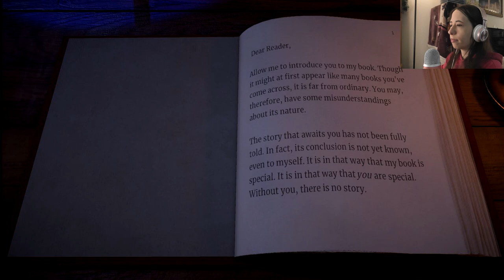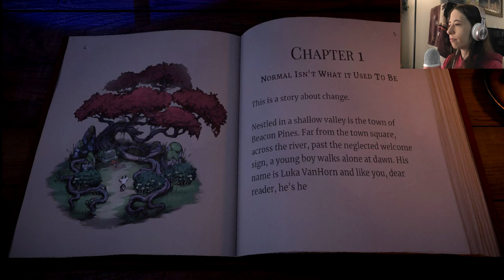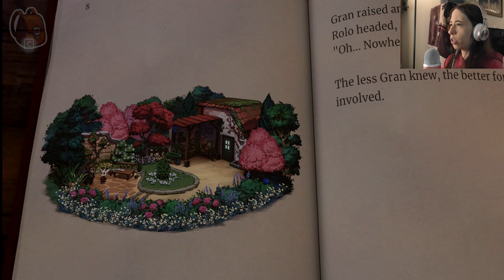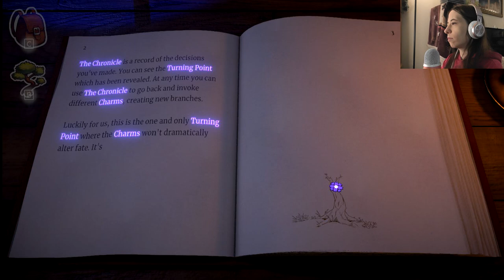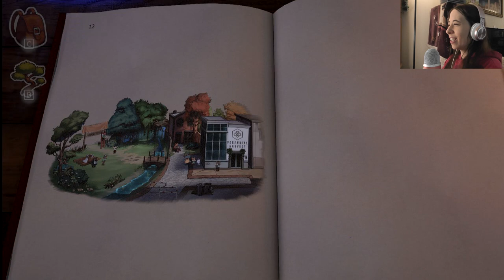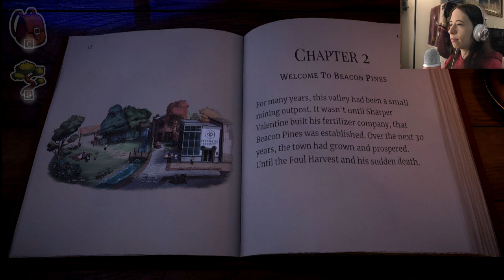Adults are WEIRD - Beacon Pines [1]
The story begins...Today we're playing Beacon Pines, described by Nintendo as "A cute and creepy adventure set within a mysterious book." I've heard excellent things about this game and am excited to get started! You can play yourself on Switch, PC, and Xbox One.

Hello everyone and welcome to Tea Cozy gaming! This is a place where we put our worries out of our minds, take some time for ourselves, and relax with a good game and a hot cup of something to drink.

I would love to see this little cozy community grow. Thank you so much for being here! 💖

🌸Socials🌸